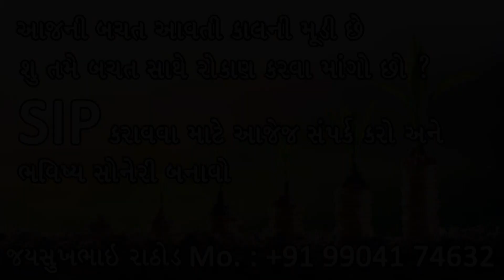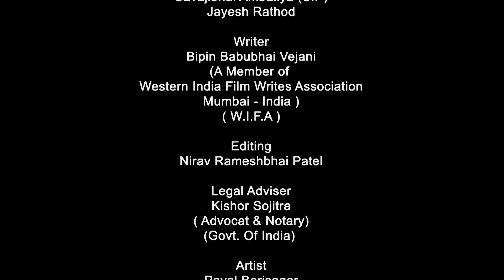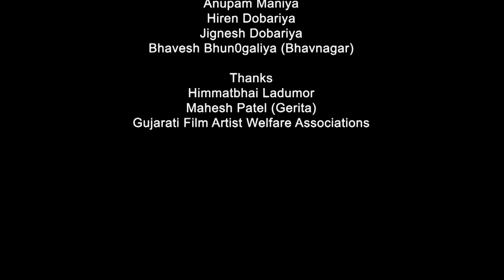ગામડાંની ગોરી ભાગ - 48 || Gamdani Gori Part - 48 || Gujrati Shortfilm || By.AppleWood Picture'z.